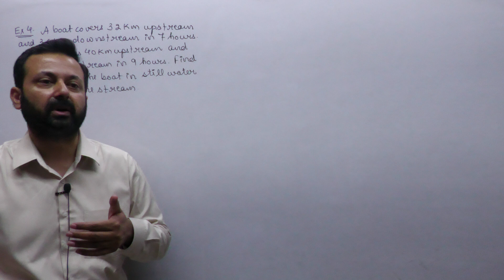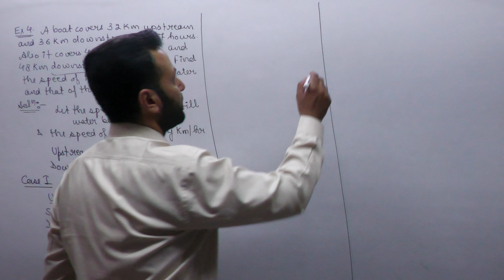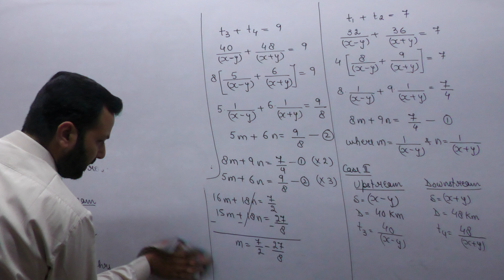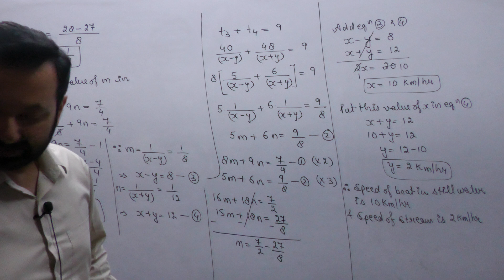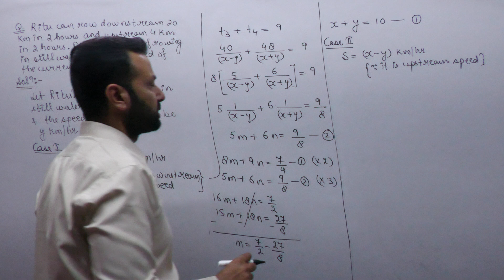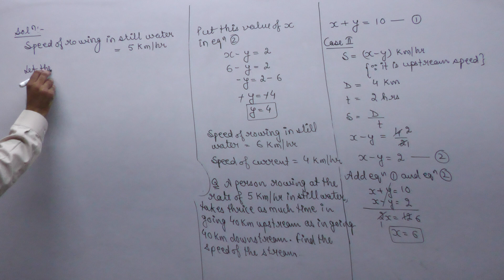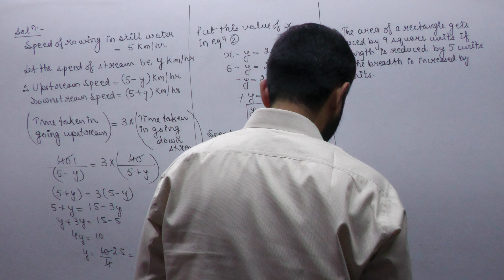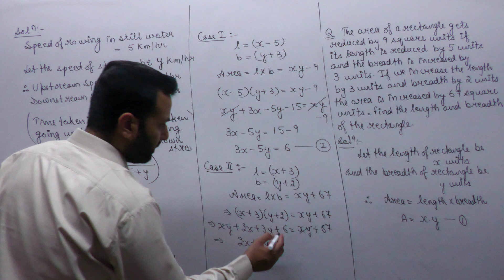Class XA Maths 20th May, 22 (Pair of Linear Equations in two variables)